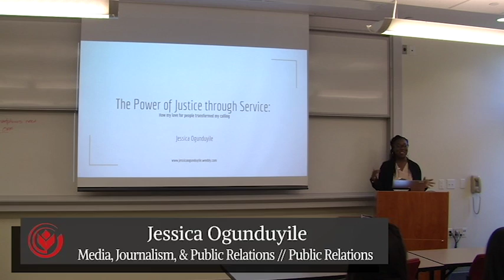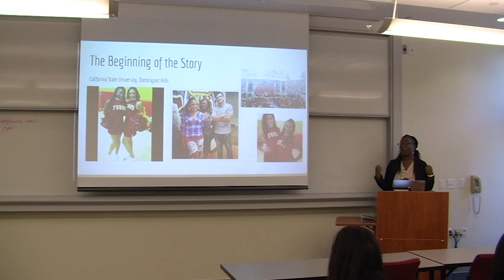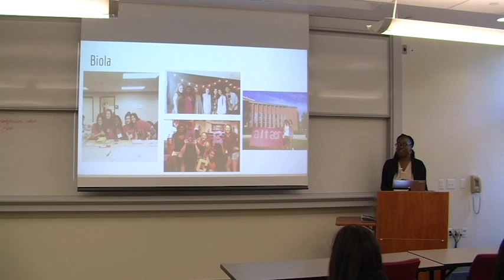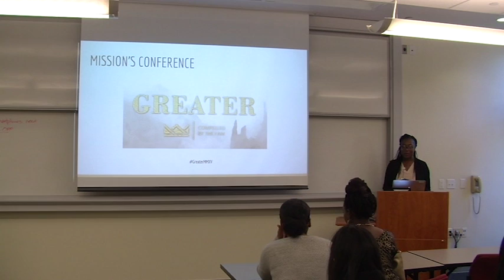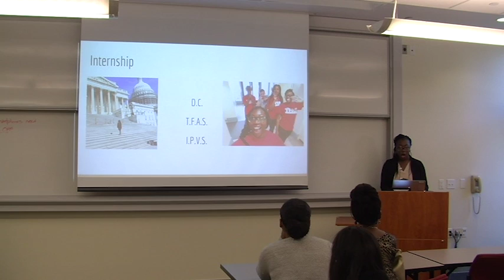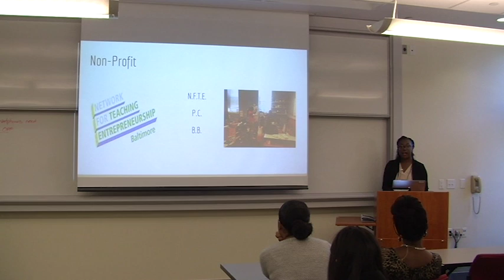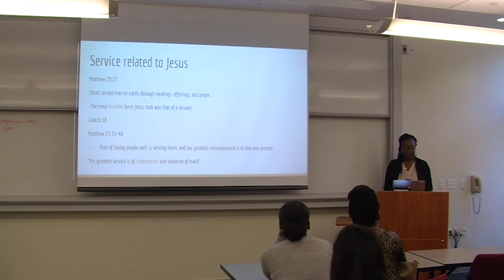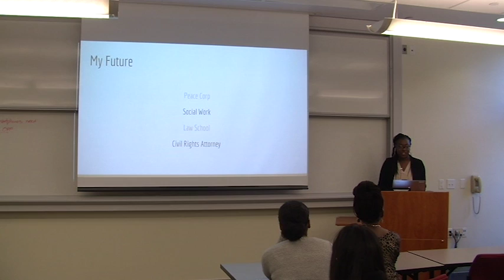Jessica Ogunduyile - The Power of Justice through Service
Media, Faith, & Culture Summit presentation from Fall 2016.